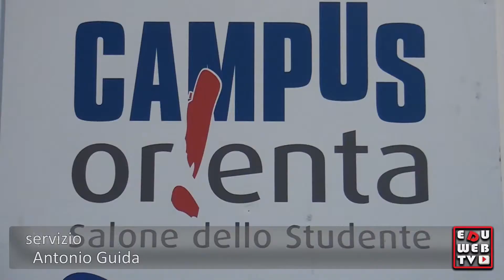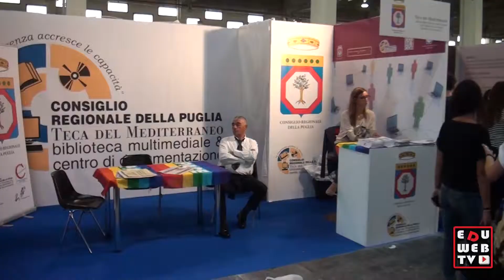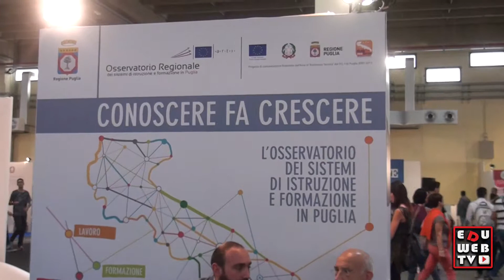Successo di pubblico per il Salone dello studente